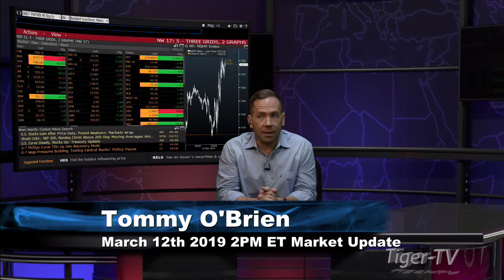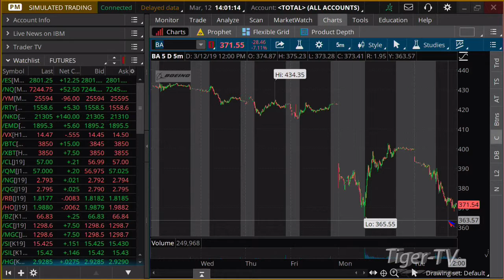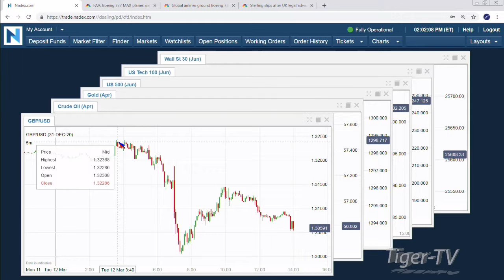March 13th, 2PM ET Market Update with Tommy O'Brien on TFNN